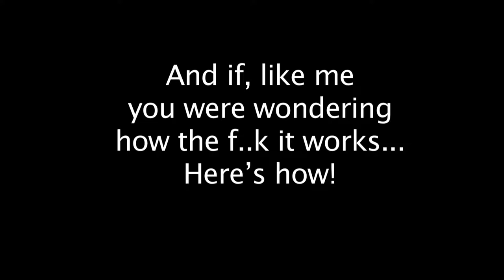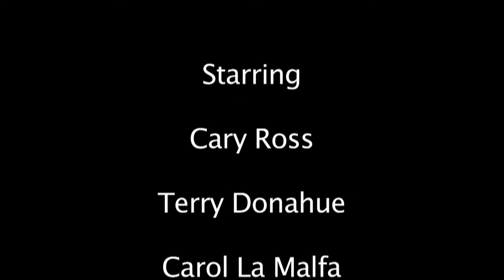Cary Ross & Terry Donahue & Crew on Bill Conti film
Cary talks with Terry and then the crew try to unravel (or rather, ravel) the mystery of getting the reflector back in its bag!